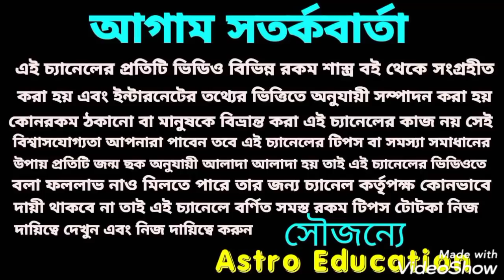শনির নক্ষত্র পরিবর্তন কি প্রভাব পড়তে চলেছে!